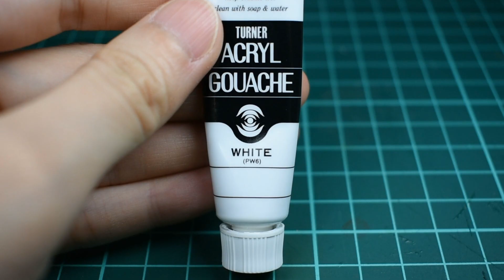【NARUTO】一楽”ラーメン”ミニチュア再現 DIY Miniature food // ramen from NARUTO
アニメ、漫画、ドラマに出てきた食べ物をミニチュアで再現しています！

Hey guys!
I'll show you how to make miniature food from Anime on my channel.

In the comments field below, let me know what Anime food you'd like me to make.